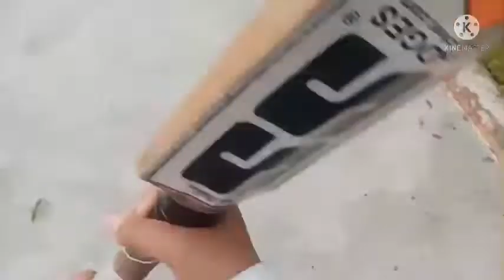going dalimss Sunbeam chaubeypur for the vaccination